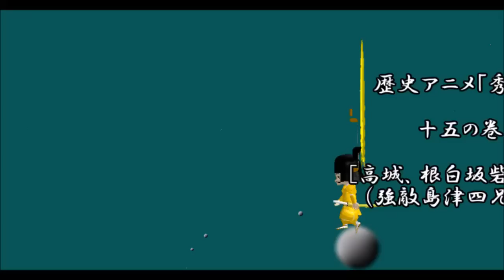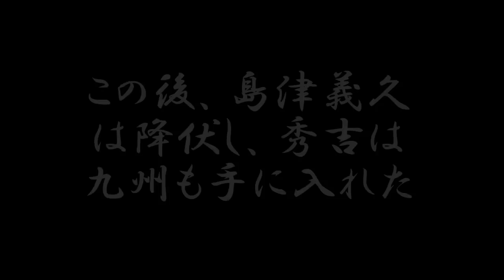秀吉_第15巻、高城、根白坂砦の戦い(強敵島津四兄弟)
家康を臣下とし、四国も手に入れた秀吉は九州を手に入れるべく、島津四兄弟と戦った！
歴史アニメ｢秀吉｣シリーズ第15弾